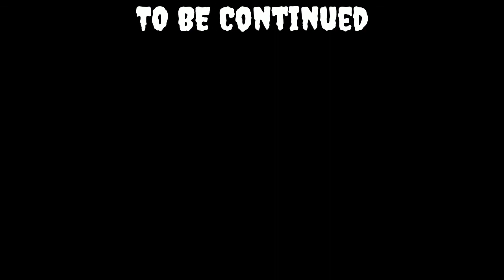Boyz season 2 EP 3